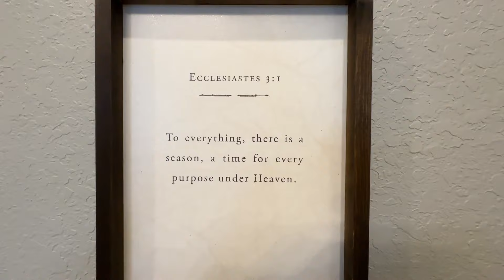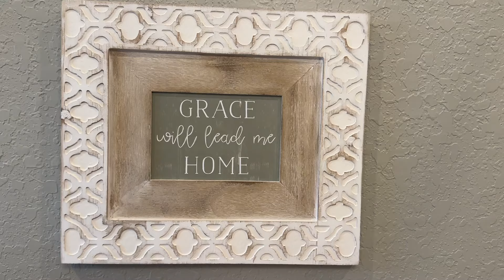Homeschool DITL | Mom of 9 | Baby Led Weaning | Homemaking | 2 Meal Ideas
Thanks for joining me for a day of homeschooling, cooking, cleaning, and some baby led weaning tips too! I'm also going to share with you our new kitchen faucet, as well. Thanks for being here. 😊

Kitchen Sink Faucet

Kitchen Sink Caddy
Cisily Sink Caddy Kitchen Sink...